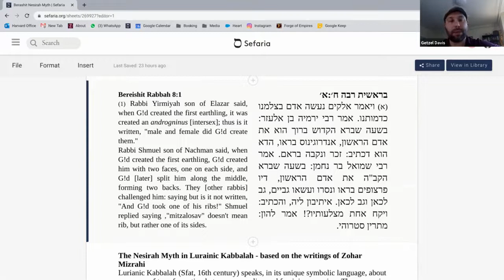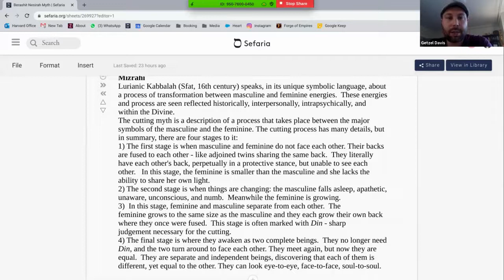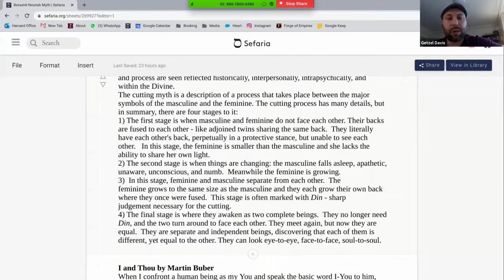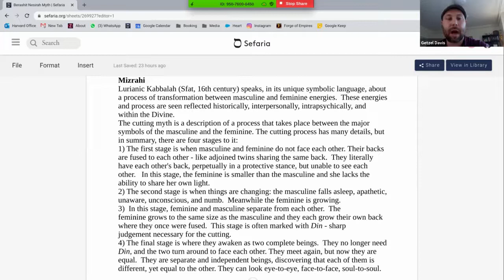Weekly Torah Portion: Parashat Bereshit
Learn about the week's Torah portion with My Jewish Learning. This week's session on parashat bereshit was led by Rabbi Getzel Davis.